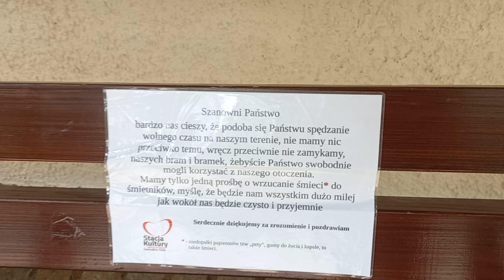Świeradów Zdrój Dworzec PKP 10.06.24